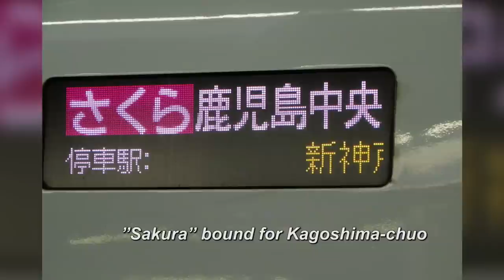Bullet train accident: blackout halts Japanese bullet trains, 1 injured - TomoNews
FUKUOKA, JAPAN — A passenger was injured after a blackout halted three Japanese bullet trains travelling through the nation's western Fukuoka Prefecture on Saturday.

The Sakura 561 bullet train carrying some 500 people was travelling between the Kokura and Hakata stations on the Sanyo Shinkansen line when an aluminium plate weighing 6.5 kg reportedly fell off the train while it was travelling at a speed of 285 kph.

Authorities say the blackout occurred when the detached plate damaged a wire supplying electricity to the train's overhead cables, forcing the train to come to a sudden stop.

A 26-year-old female passenger reportedly sustained minor injuries in the incident.

The blackout caused the delay of 53 trains, affecting a total of 15,100 travellers.